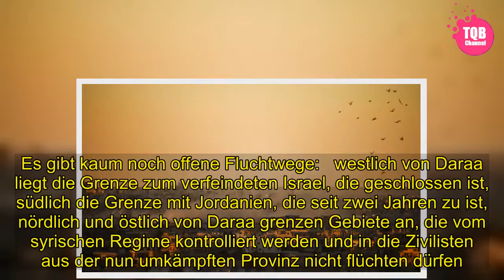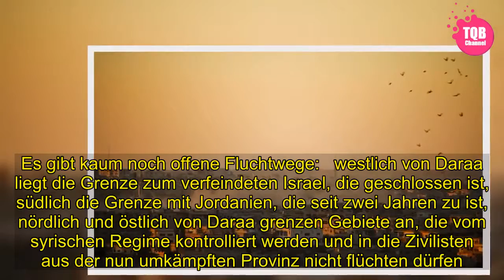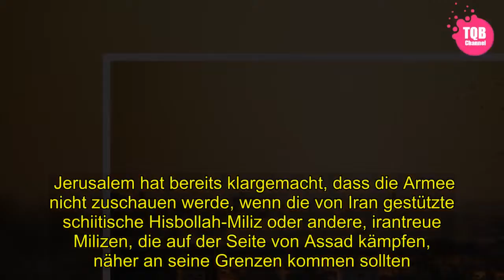[Schock] | Syrischer Bürgerkrieg: Assads grausame Sommeroffensive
[Tags]
 Die Welt schaut nach Russland, auf die WM - und Moskaus Militärstrategen nach Syrien, auf die Südprovinz Daraa. Dort gehen die Truppen von Machthaber Baschar al-Assad unterstützt von der russischen Luftwaffe in die lang erwartete Offensive.   Die Region nahe der jordanischen Grenze ist neben Idlib die letzte große Rebellenhochburg im Bürgerkriegsland. Allein in der Nacht zu Donnerstag soll es der syrischen Beobachtungsstelle für Menschenrechte zufolge mehr als 50 Angriffe auf das Umland der Provinzhauptstadt Daraa gegeben haben, wo die Revolution gegen das Assad-Regime 2011 begann.    Syrische Armee bombardiert Krankenhäuser   Bereits in der vergangenen Woche sollen Assads Soldaten Fassbomben auf Daraa abgeworfen haben. Auch am Boden gibt es Kämpfe. Die syrische Armee hat begonnen, Keile in das Rebellengebiet zu treiben und damit die Region aufzuspalten.   Nach Angaben von Aktivisten und Oppositionsmedien sollen mittlerweile drei Krankenhäuser in der Region aufgrund von massivem Beschuss außer Betrieb sein. Zehntausende Menschen sind nach Uno-Angaben auf der Flucht. Das Kinderhilfswerk Unicef spricht allein von etwa 20.000 Kindern.   Fotostrecke   5   Bilder   Syrienkrieg:  Die Offensive auf Daraa    Die Kämpfe drohen die humanitäre Krise in Südsyrien zu verschärfen. Denn bisher werden internationale Hilfslieferungen von Jordanien aus dorthin geliefert - über den Grenzübergang bei Daraa-Stadt, der nun ins Zentrum der aktuellen Offensive rückt. Bereits jetzt mussten die Lieferungen aus Sicherheitsgründen vorübergehend eingestellt werden.   SPIEGEL ONLINE    Für ein solches Szenario haben die Helfer zwar vorgesorgt und Hilfslieferungen in Südsyrien eingelagert. Allerdings können sie den Menschen keinen Schutz vor den Kämpfen bieten. Sie könnten schon bald in der Falle zu sitzen. Es gibt kaum noch offene Fluchtwege:   westlich von Daraa liegt die Grenze zum verfeindeten Israel, die geschlossen ist,   südlich die Grenze mit Jordanien, die seit zwei Jahren zu ist,   nördlich und östlich von Daraa grenzen Gebiete an, die vom syrischen Regime kontrolliert werden und in die Zivilisten aus der nun umkämpften Provinz nicht flüchten dürfen.   Staffan de Mistura, der Uno-Sondergesandte für Syrien, warnte, die Offensive auf Daraa könne zu einer Schlacht werden, noch schlimmer als jene um Aleppo und Ost-Ghuta zusammen. Schwer vorstellbar, aber das Vorgehen des Regimes erinnert bereits jetzt an diese beiden ehemaligen Städte, die heute Trümmerwüsten sind.    In Ost-Ghuta etwa wurden die Rebellen und Menschen im Frühjahr durch syrische und russische Bombardierungswellen zermürbt - mindestens 1700 Zivilisten kamen dabei ums Leben.    Gleichzeitig drangen am Boden die mit Damaskus verbündeten Milizen vor, spalteten das Rebellengebiet in kleinere Stücke auf und schlossen mit den geschwächten Einzelteilen Kapitulationsabkommen ab. In Daraa zeichnet sich nun Ähnliches ab.    USA lassen Rebellen im Stich    Die Rebellengruppen in Südsyrien zählten lange zu den schlag